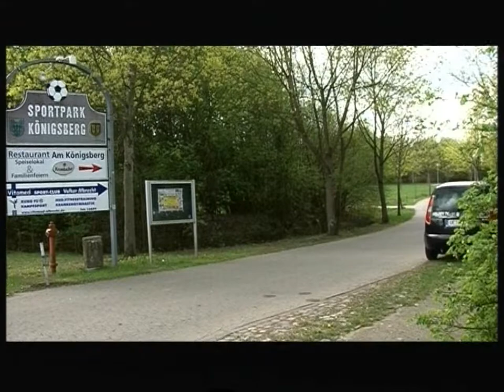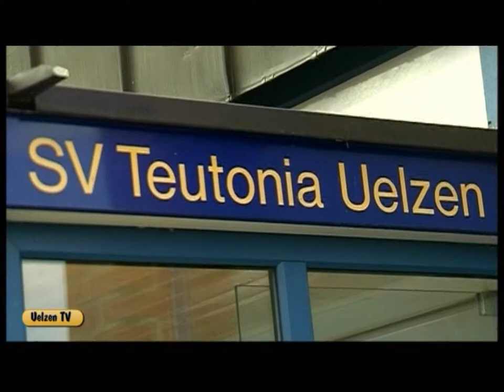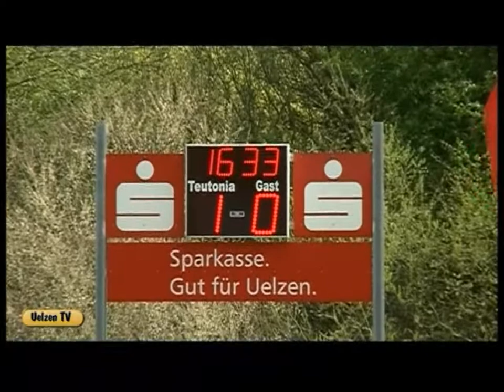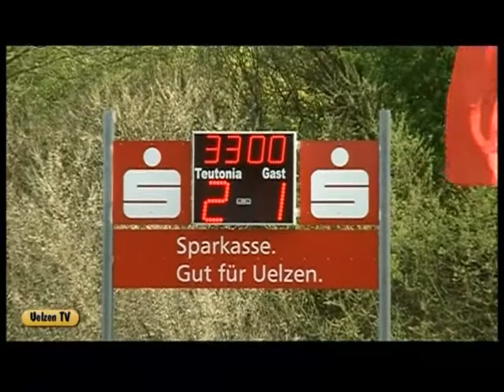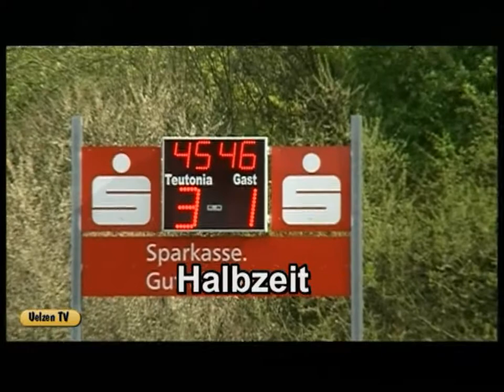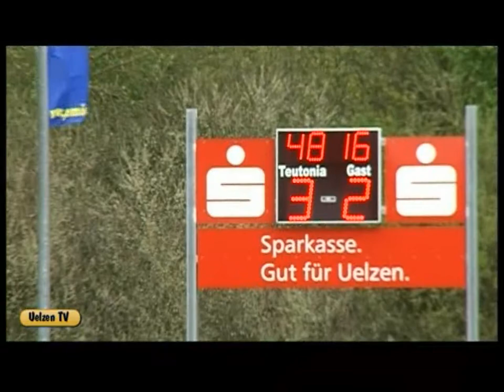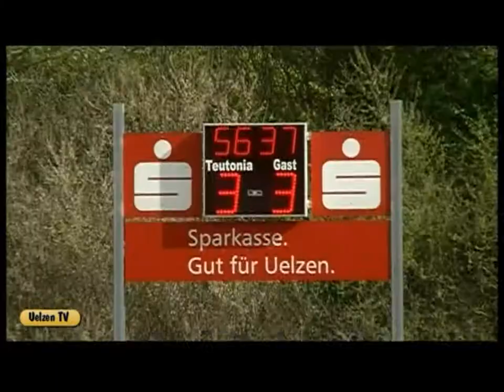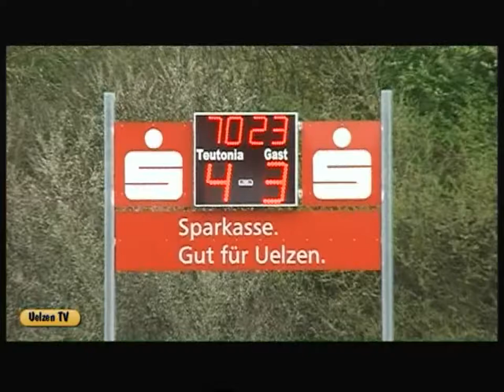Teutonia Uelzen - Eintracht Cuxhaven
Teutonia Uelzen siegte im Spitzenspiel der Landesliga gegen den Verfolger Eintracht Cuxhaven mit 4:3 - Torben Tutas sprach von einem "enorm wichtigen Sieg". Denn schon vorm Spiel stand fest, dass der Tabellendritte aus Heeslingen, der als einer der schärfsten Verfolger auf den Titel, sein Heimspiel gegen Elbmarsch mit 3:5 verlor. Zum Bericht...